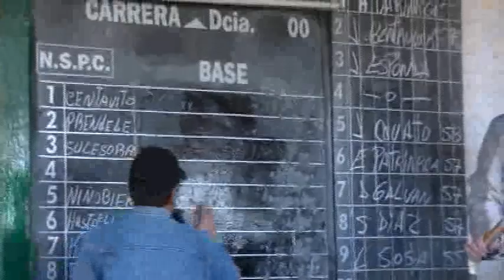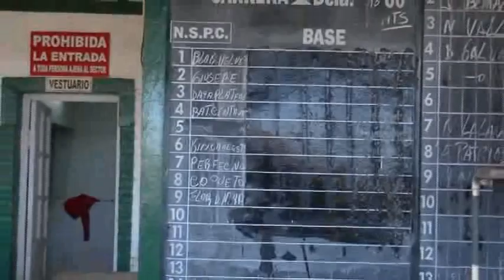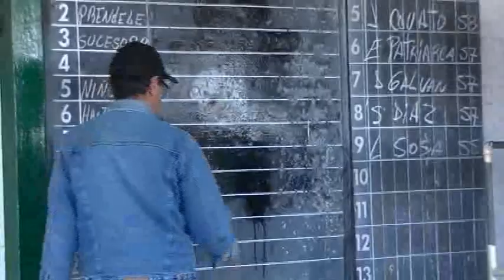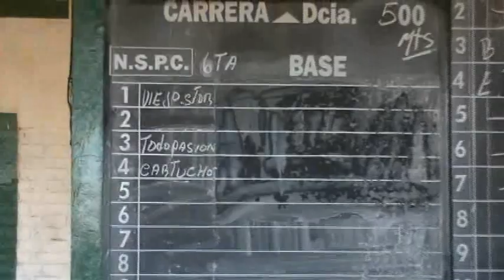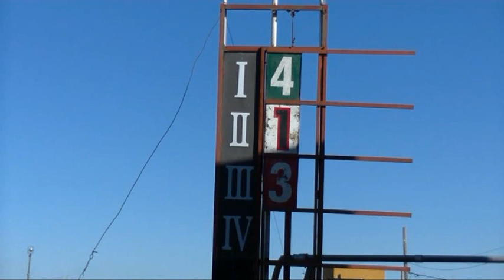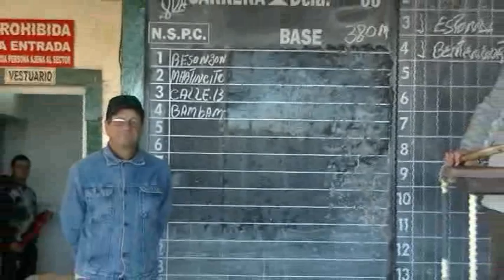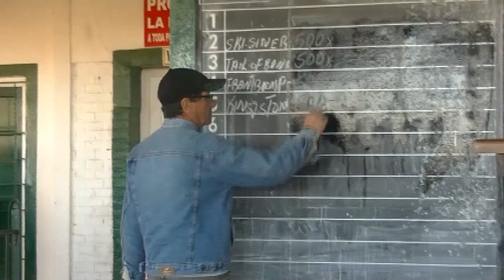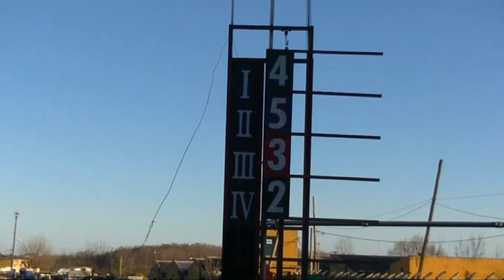Gualeguaychu 02 07 2017